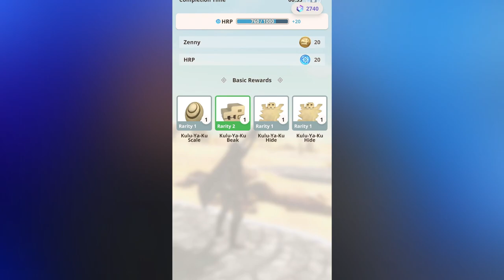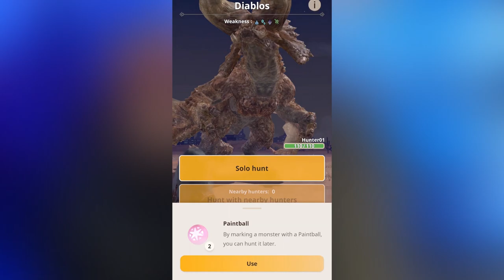O MELHOR jogo MOBILE ANDROID / IOS de 2023 | Tudo sobre Monster Hunter Now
. .Monster Hunter Now será distribuído pela Niantic (empresa que desenvolveu Pokemon Go) e licenciado pela CAPCOM. O lançamento global será global e o jogo estará disponível na App Store e Google Play. Nesse vídeo você confere todas as informais importantes do jogo mais pr
Monstros
Armas
Gameplay
Overview
e MAIS!

Para quem já sonhou em caçar monstros no mundo real, “Monster Hunter Now” dá vida a essa fantasia. Assumindo o papel de um caçador, os jogadores se aventurarão e se unirão a outros jogadores para derrotar os monstros mais ferozes do mundo, adicionando um elemento social à experiência emocionante. Como “Monster Hunter Now” pode ser reproduzido em smartphones, você pode facilmente convidar seus amigos para participar.

Monster Hunter Now foi projetado para que todos possam desfrutar em seu próprio ritmo, seja você um jogador antigo de Monster Hunter, alguém que não joga há algum tempo ou até mesmo um novato na série. Você também pode jogar quando e onde quiser.

Nesse vídeo você vai saber tudo sobre o jogo para que possa se preparar e aproveitar ao máximo
quando lançar!